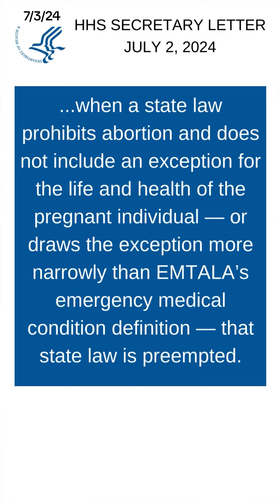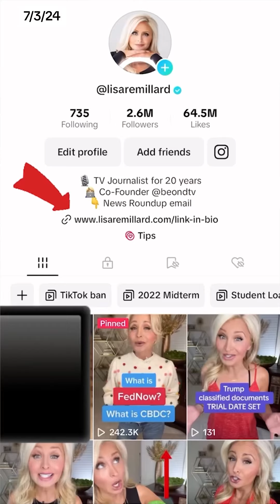Biden Administration reminds hospitals the MUST provide emergency abortion care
Regardless of state laws that restrict or ban abortion, the Dept. of Health and Human Services sent a lengthy letter to all hospitals and providers receiving Medicare funding that they are legally required under EMTALA to provide emergency abortion care. That's what the Supreme Court ruled at least for now. This video explains and runs down how you can complain if you don't get the care you're legally entitled to.